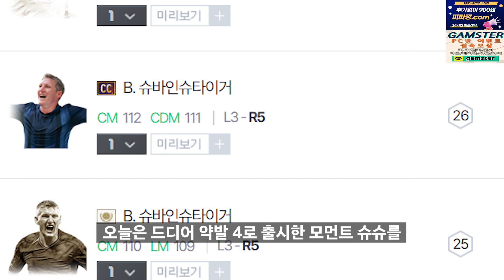피파4 뮌헨에 나타난 괴물 미드필더 ㄷㄷ..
뮌헨에 첫 번째 트레블 핵심 멤버
슈바인슈타이거를 가져왔습니다 :)

안사원 채널과 함께하는 대리업체!
900원 피파대낙 ▶ 피파깡.com
저렴한 PC방 대리?! ▶ 카카오톡 : gamster